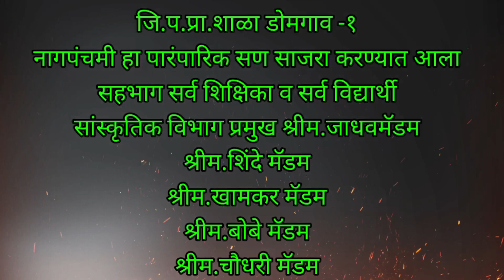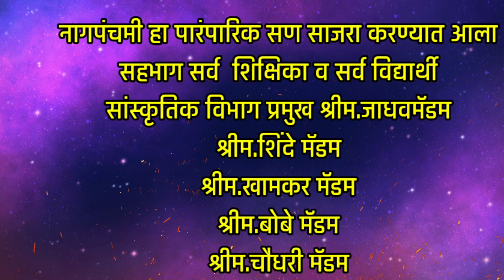नागपंचमी निमित्ताने डोमगाव 1 शाळेत कार्यक्रम | असे कार्यक्रम आपली संस्कृती जपतात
*नागपंचमी सण माहिती*

*नागपंचमी सण पौराणीक कथा*

*रक्षाबंधन सण छान माहिती*

*रक्षाबंधन स्टेटस*

५ सप्टेंबर शिक्षकदिन निमित्ताने खुप सुंदर आणि सोपे सोपे भाषणे👍☝️☝️☝️🌹🌹🌹🌹
 *इयत्ता १ ली चे सर्व शैक्षणक Video पहा*

🌹 *इयत्ता 2 री  चे सर्व शैक्षणक Video पहा*

🎈 *इयत्ता 3 री चे सर्व शैक्षणक Video पहा*

🎈 *इयत्ता 4 थी चे सर्व शैक्षणक Video पहा*

🎈 *इयत्ता 5 वी चे सर्व शैक्षणक Video पहा*

🎈 *इयत्ता 6 वी चे सर्व शैक्षणक Video पहा*

🙋‍♂️ *सर्वच निवडक 200 शालेय भाषणे व निबंध*

🙋‍♂️ *मराठी छान छान गोष्टी पहा*